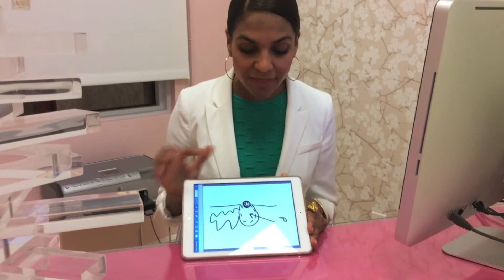''Why do I have acne?''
Dr. Trowers explains why people have acne/pimples. She also reviews different treatment options.

It is illegal to use any portion of this video.  All violations will be pursued with legal action.